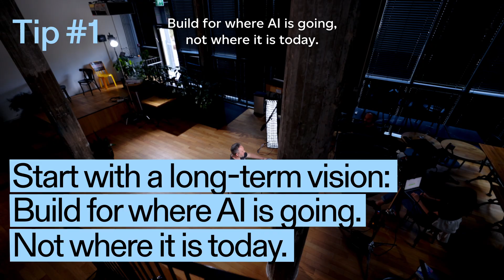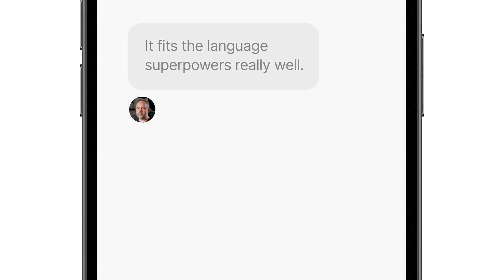Lemonade's VP R&D: Why Lemonade is Beating Other Companies in the AI Game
Most startups are getting AI wrong. Lemonade didn’t.

In this talk, Erez Dickman, SVP of R&D at Lemonade Inc, breaks down how one of the world’s most disruptive insurance companies built AI into its DNA from day one.

Long before the hype, Lemonade made a bold bet: that AI would transform how insurance is sold, serviced, and experienced. Today, over 50% of Lemonade’s claims are resolved in under 3 seconds (a Guinness World Record.)

Listen for Erez's take on:

The #1 mistake startups make when implementing AI

How to design products for both humans and AI agents

Why cultural adoption of AI matters just as much as technical integration

How Lemonade uses GenAI across customer service, content creation, and even performance reviews

How to hire for adaptability in an AI-driven world

Whether you're a founder, product builder, or just curious about the real-world application of AI, this is for you.

Learn more about Aleph: aleph.vc